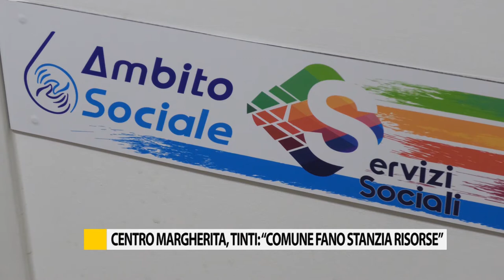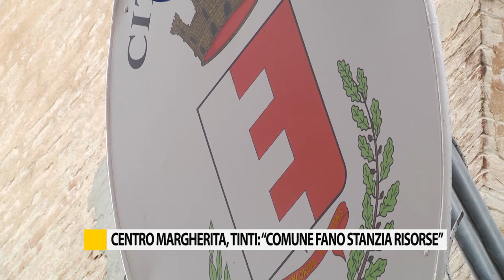Centro Margherita, Tinti: "Il comune di Fano stanzia risorse"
“Il Comune di Fano stanzierà risorse straordinarie per aiutare il Centro Alzheimer Margherita”. Dopo la battaglia portata avanti dai familiari dei malati e dalla nostra redazione iniziano ad arrivare buone notizie. A dare l’annuncio è l’assessore al Welfare Dimitri Tinti.